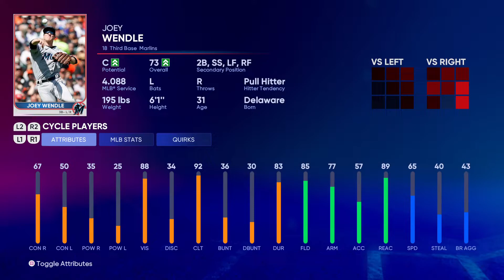【MLB THE SHOW 22 PLAYER'S DATA / メジャーリーグ選手能力】MARLINS 18 JOEY WENDLE マーリンズ ジョーイ・ウェンドル選手